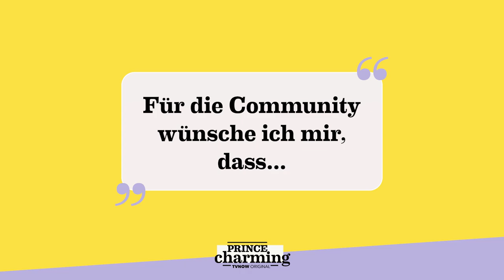"Wir müssen alle an einem Strang ziehen!" ✨| Prince Charming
Das wünschen sich die Kandidaten und der Prince für die queere Community. Was würdet IHR gerne ändern?
Eins ist klar: Lasst uns mehr LIEBE anstelle von HASS verbreiten. Schickt euch gegenseitig in den Kommentaren Herzen!

Habt ihr noch mehr Bock auf heißen Content🔥, dann holt euch jetzt TVNOW Premium: